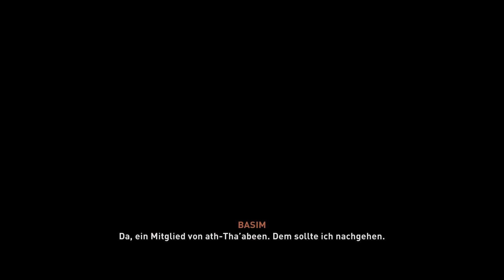Let's Play Assassin´s Creed Mirage (Deutsch) - [PS5] #09 - Das nächste Opfer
Live Let's Play (von Twitch) - Wir begleiten Basim, einen jungen Straßendieb, in Assassins Creed Mirage auf seinem Abenteuer rundum Baghdad und den Geheimnissen die sich in dieser Welt verbergen.
🤣 Gemeinschaft und Feedback: Wir schätzen deine Meinung! Hinterlasse einen Kommentar und teile uns mit, welche Spielmomente dir am besten gefallen haben. Wir freuen uns auf deine Gedanken und Feedback
►SOCIAL MEDIA◄